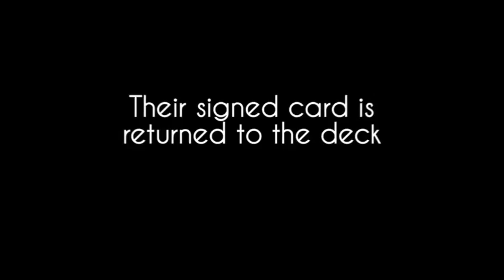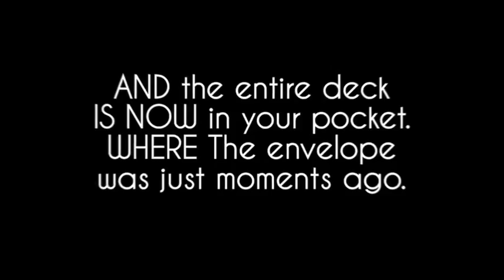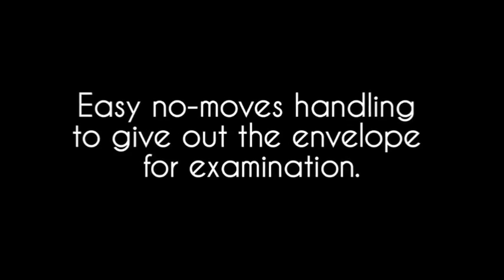Envylope by Brandon David & Chris Turchi Paul Harris Presents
World Magic Shop DO NOT SELL Every product listed anymore. for the items we sell. Quality not Quantity :-) EXPERIENCE THE ENVY

A brilliant, envy-inducing , adaptation of the PH Vanishing Deck for a guaranteed TOTAL WHITE-OUT POWER SURGE to any card routine!

A lonely lost card is about to appear in an envelope in your pocket when BAM! The FULL DECK in your hands VISIBLY MORPHS into an ENVELOPE! BOTH SIDES of the envelope are IMMEDIATELY and CLEANLY DISPLAYED. Theress NOTHING ELSE in your hands. The deck is REALLY GONE! Theres now really ONLY AN ENVELOPE in your hands!

Your spectator now reaches into the envelope and pulls out her SIGNED CARD!

AND IF YOU DON'T WANT TO HAVE A CARD CHOSEN.

BAM!  VISIBLY MORPH YOUR DECK INTO THE ENVELOPE and pull out your BUSINESS CARD, CREDIT CARD, BIRTHDAY CARD, BILLS, a SPECIAL GIFT or even the PROPS for your NEXT EFFECT!

ENVYLOPE Morph is completely self-contained. Nothing to add or steal.

Option to start with your normal deck..and perform ENVYLOPE any time you feel like it.
Easy no-moves handling to give out the envelope for examination (although it's really not needed).
Re-sets in Seconds.
Perform surrounded

ENVYLOPE comes complete with DVD, sturdy, easy-to-handle, long lasting gimmick and normal envelope.

"Envylope is a great piece of visual magic! Two thumbs up:)
-Calen Morelli

A Vanish, Revelation and Transposition all in one super sweet gimmick, I love performing this!- Dan Hauss

The easiest and most visual, scream-inducing card to envelope ever! Titanas

A signed card to impossible location routine on steroids. This is eye candy of the highest caliber with so much magic happening in such a short period of time. Awesome job! -Peter Eggink

Watch your deck morph into an envelope and EXPERIENCE THE ENVY today!